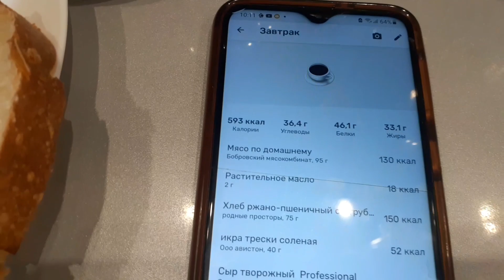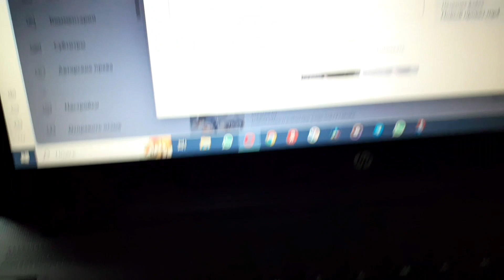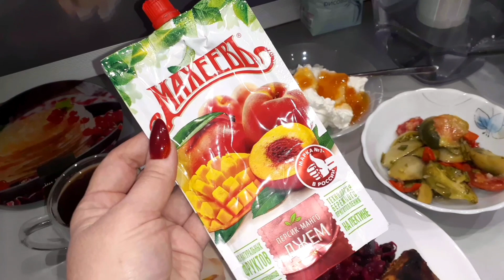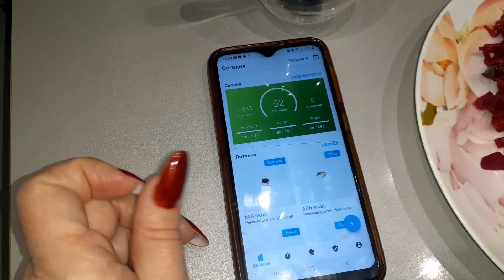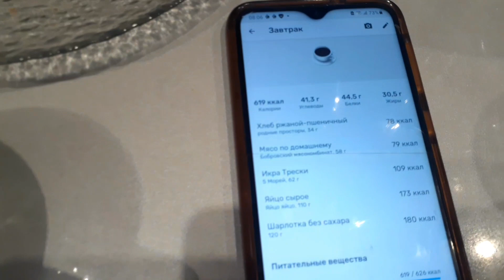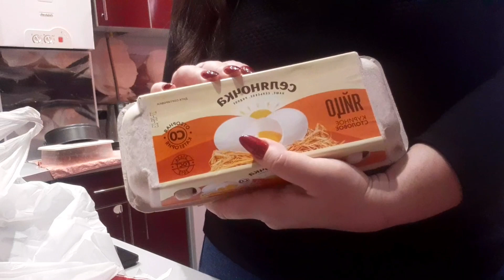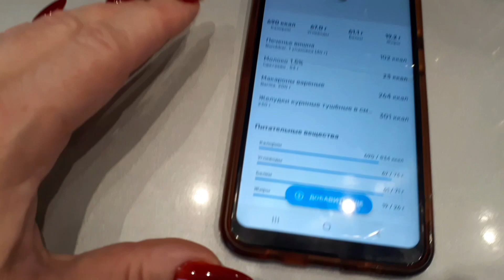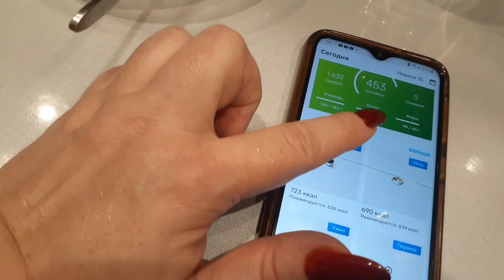ПОЧЕМУ такая каролийность? 🤔 Мой ДНЕВНИК ПОХУДЕНИЯ 🍰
Меня зовут Оля и это мой дневник похудения. Мой вес 1 августа 2023 составлял 109 кг и я приняла решение худеть! Худею я на подсчете калорий. Каждый день я борюсь со своими привычками и  стараюсь питаться правильно, что бы прийти к своей заветной цели 65 кг.  Лишний вес это проблема многих людей и я надеюсь что замотивирую кого-то на  похудение вместе со мной. Поддержи меня подпиской и лайком, это очень мне поможет на пути к моей цели!